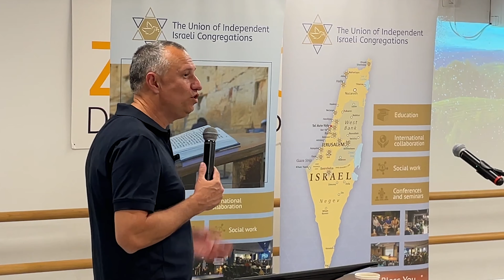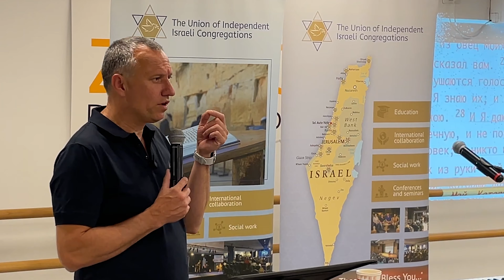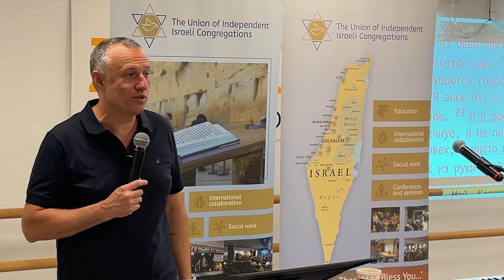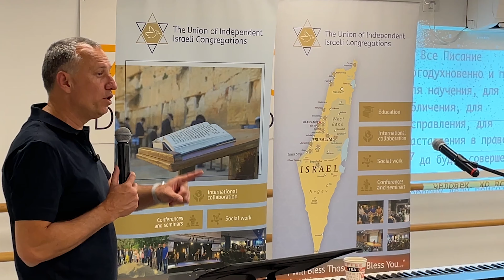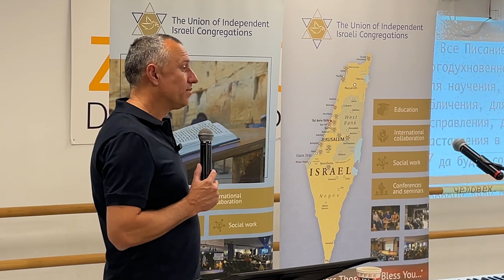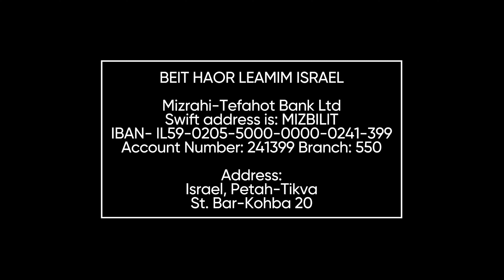Как слышать голос Божий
Церковь "Дом Света Израиль”, 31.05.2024, Элиезер Музыченко. "Как слышать голос Божий".

Банковский перевод:

BEIT HAOR LEAMIM ISRAEL
Mizrahi-Tefahot Bank Ltd
Swift address is: MIZBILIT
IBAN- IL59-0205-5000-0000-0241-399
Account Number: 241399 Branch: 550

Address:

Israel, Petah-Tikva
, St. Bar-Kohba, 20